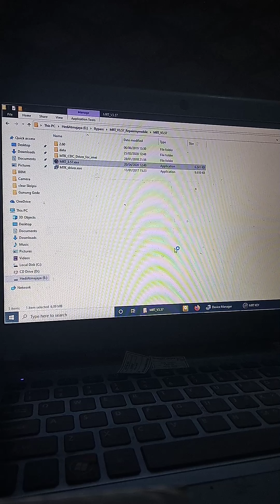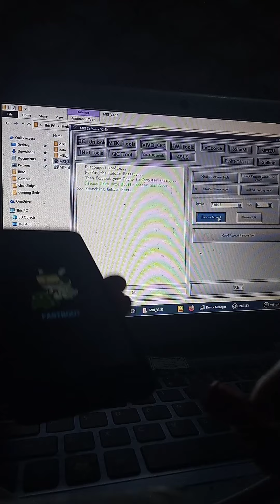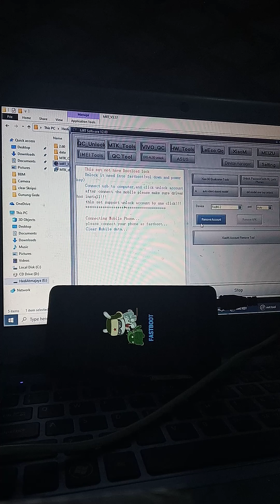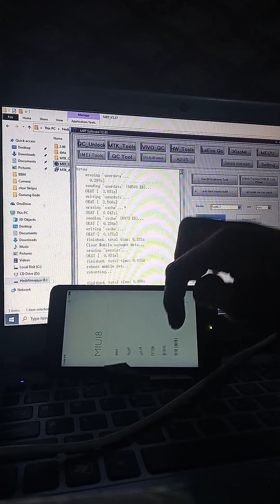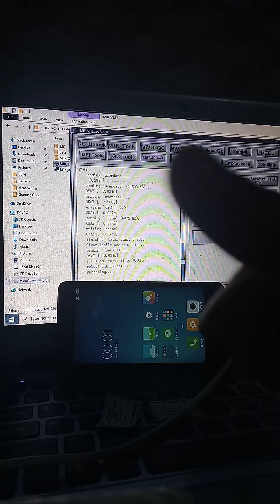Lupa Pola dan Mi Akun Bypass dengan MRT dongle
Step
1. BUKA MRT
2. PILIH VERSI 2.60
3. PILIH XIOMI REDMI 2
4.KLIK STAR
5. HP DALAM KEADAAN OFF TEKAN VOLUME POWER DAN VOLUME BAWAH (MODE FASTBOOT)
6. COLOKAN USB DAN TERBACA DI PC. KEMUADIAN KLIK REMOVE ACCOUNT.
7. TUNGGU SAMPE SELESAI PROSESNYA. SELAMAT MENCOBA